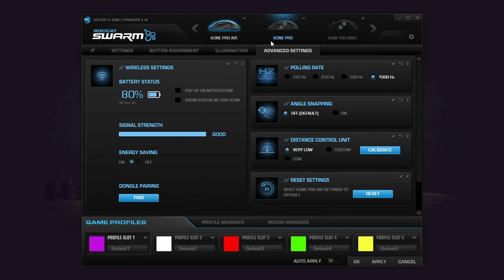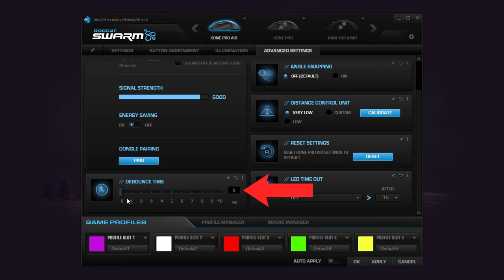The BEST Mouse for EVERYTHING? ROCCAT Kone Pro/Kone Pro Air Review (ft.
Hey everyone! In this video, I'm gong to be using and reviewing the Roccat Kone Pro and Kone Pro Air for Minecraft PvP and bridging! These mice have a lot going for them that makes them super unique. Could these be your new endgame mice? Watch the video to find out! I hope you enjoy :D

ROCCAT Kone Pro
ROCCAT Kone Pro Air

⏰TIMESTAMPS
0:00 - Preview
0:22 - Intro
1:04 - Unboxing
2:04 - Shape
3:20 - Build Quality & Clicks
6:18 - DigitalSmile Segment
7:55 - Final Thoughts
8:57 - Outro

VIDEO INFO
►Follow @zuxt on Twitter, he made the thumbnail
►Pack is midnight 16x recolors

MY GEAR
►Main mouse
►Main monitor
►Second monitor